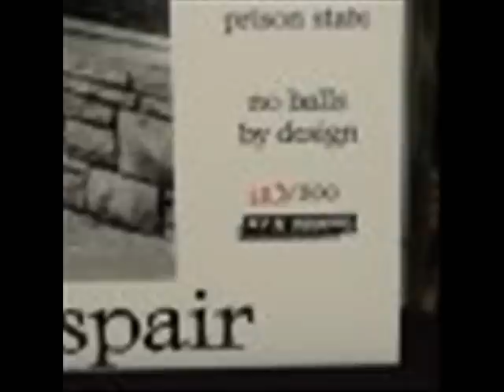The Detonators - live in hope part 1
1, 1,000 points of lies
2. 21 Pigs
songs from the live in hope 7" originally from the 1,000 points of punk cassette tape from 1991

1, 1,000 points of lies
2. 21 Pigs